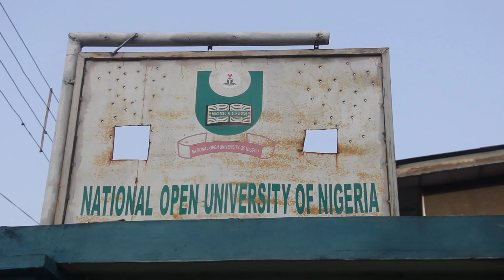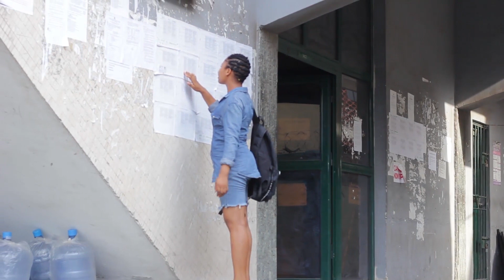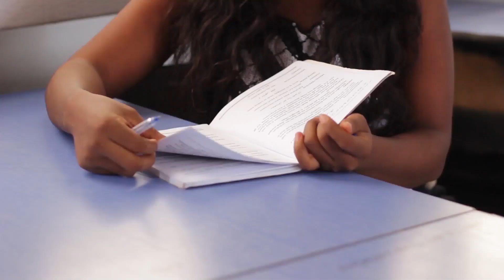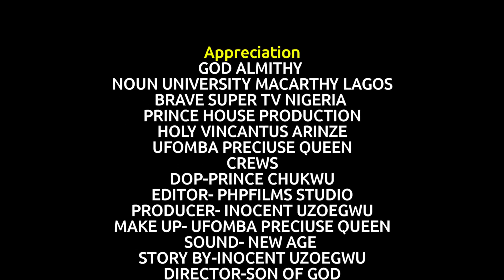a minutes with my driver - LATEST NOLLYWOOD TRENDING MOVIE